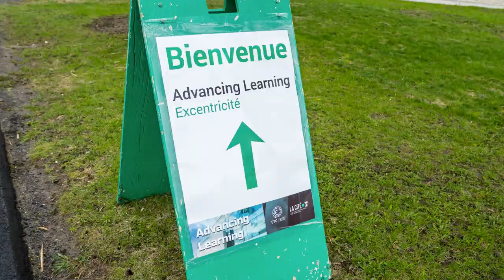Advancing Learning Conference in Ottawa in 2019 (Highlights)